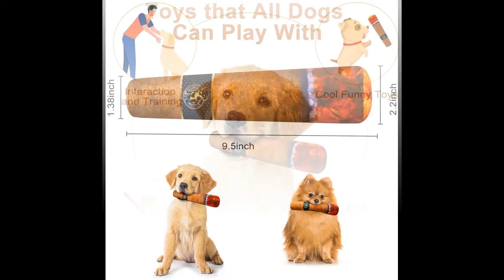MAUMAPET 9 5in Stuffed Plush Squeaky Dog Chew Toy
Item(s): Dog Toys, MAUMAPET Squeaky Dog Toys, Stuffed Interactive Doggy Toy, Funny Cool Cute Plush Dog Chew Toy, Dog Gifts for Dog Birthday for Puppy Small, Medium and Large

Review sample provided.